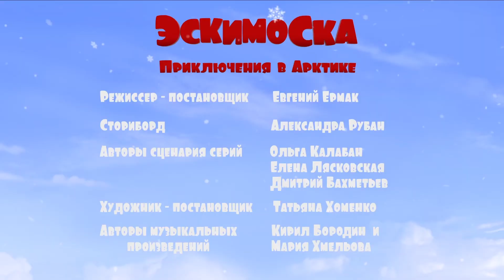Эскимоска. Сезон 2 / Серия 8 - Змей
Студия «Анимаград» представляет анимационный сериал «Эскимоска». Каждая серия -- добрая и трогательная история для самых маленьких зрителей о приключениях любопытной девочки Эскимоски и ее друзей Умника и Громилы, которые общаются между собой на понятном для детей всего мира языке жестов, мимики и звуков.